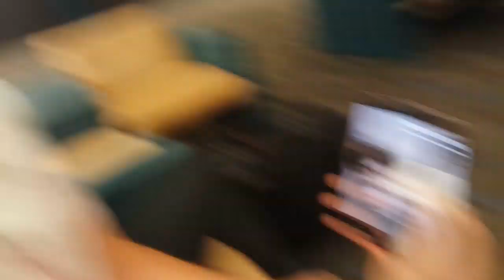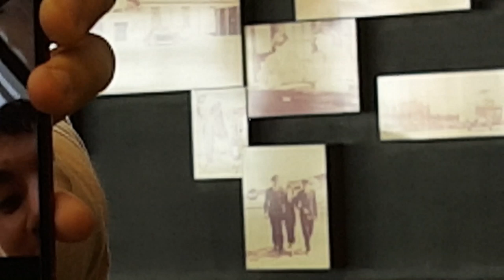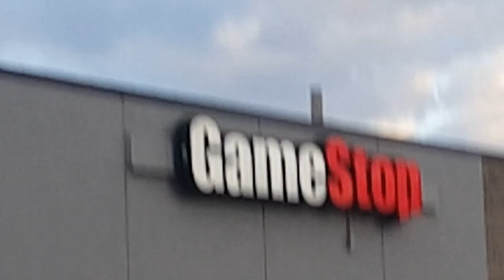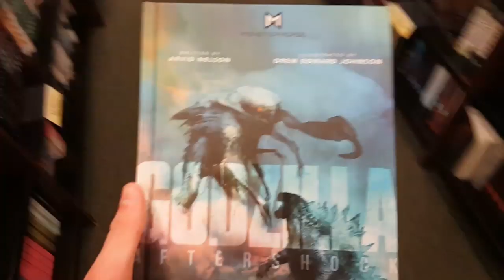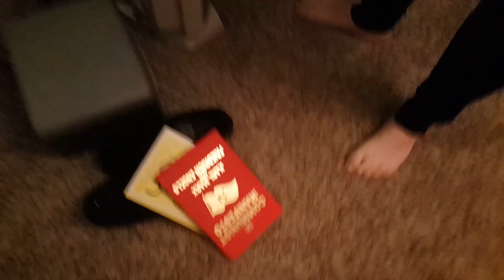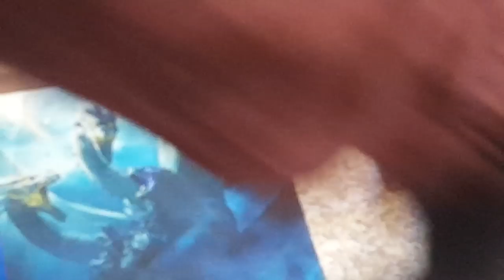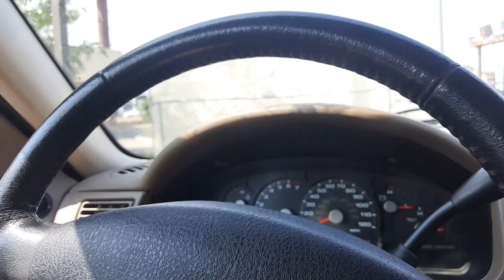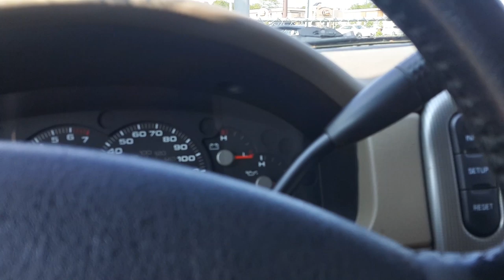The BIG Godzilla: King of the Monsters Trip! (Ft. Luis Duran, GojiraTheZilla, Goji Franklin, & more)